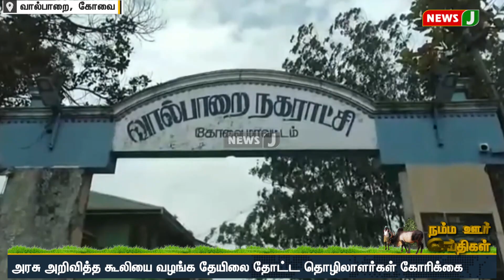பாக்கெட் கள்ளசாராயம் விற்பனை படுஜோர்..கண்டுகொள்ளாத காவல்துறை.. பொதுமக்கள் அதிர்ச்சி! | NewsJ